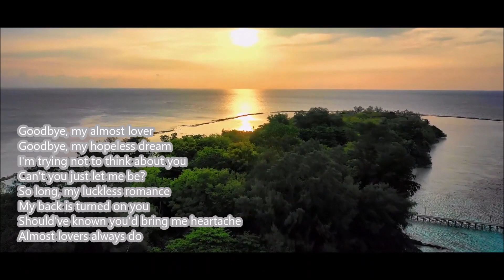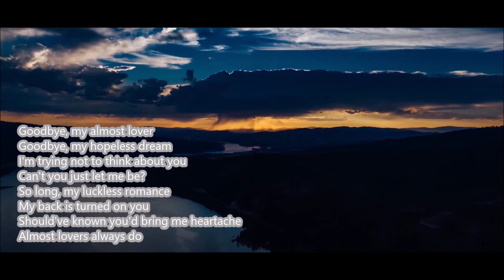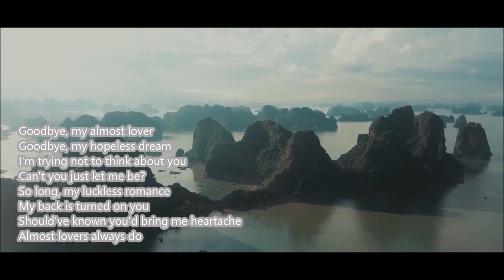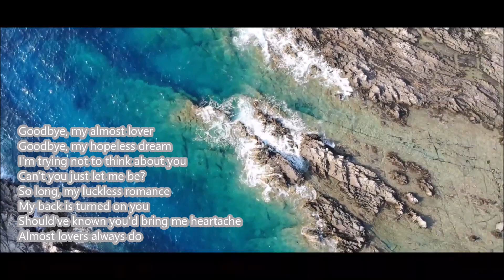A Fine Frenzy - Almost Lover (Lyrics)